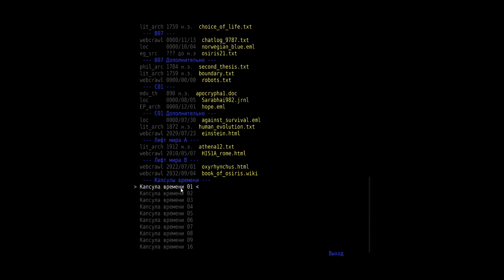The Talos Principle (First run) (RUS) # 10 Тетрис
Давно приглядывался к этой игре,так бы и боялся подойти ( из-за головоломок) ,если бы не ххх !